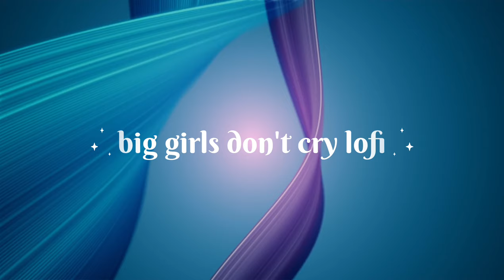Big Girls Don’t Cry (Title Track lofi) (Song): Amit Trivedi, Mali | Nitya M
Presenting the Song "Big Girls Don’t Cry (Title Track)" from the film Big Girls Don't Cry. Sung by Amit Trivedi and Mali, Composed by Amit Trivedi, and Written by Anvita Dutt.

Credits:
Song: Big Girls Don’t Cry Title Track
Singer: Amit Trivedi, Mali
Lyrics: Anvita Dutt
Music Label: T-Series

Starring Pooja Bhatt, Zoya Hussain, Lovleen Misra, Mukul Chadda, Raima Sen, Dalai Tenzin Lhakyila, Avantika Vandanapu, Aneet Padda, Akshita Sood, Afrah Sayed, Vidushi
Directed by Nitya Mehra, Karan Kapadia, Kopal Naithani and Sudhanshu Saria.
Written by Sudhanshu Saria, Adwitiya Kareng Das, Sunayana Kumari and Radhika Malhotra.
Produced by Ashi Dua Sara and Karan Kapadia
Created by Nitya Mehr